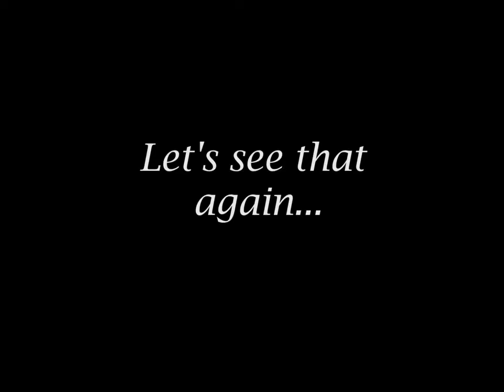Napkin Folding Tutorial How to make a 'Pocket Fold'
We hope you enjoy this short napkin folding tutorial using Hoffmaster's FashnPoint® Flat Pack™ Napkins. This super soft and absorbent disposable is now available in printed bistro towel and burlap inspired designs. to see more!